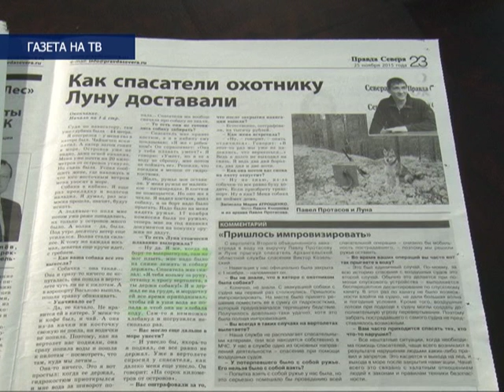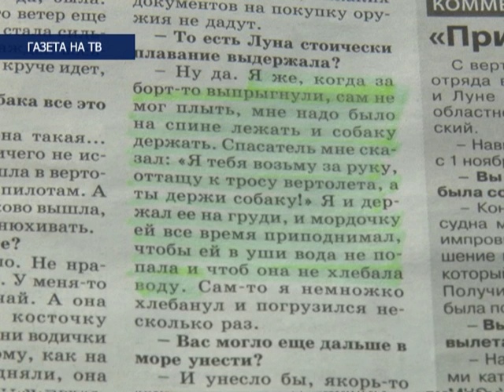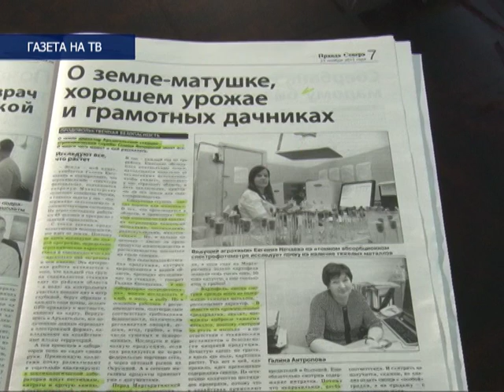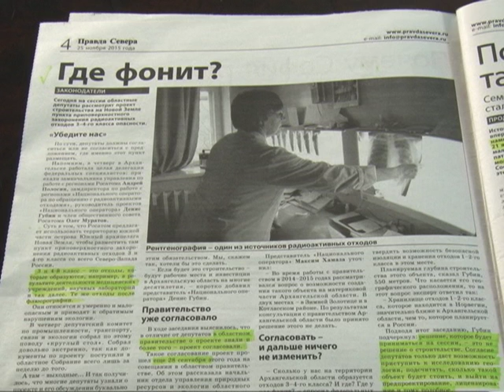"Газета на ТВ" , эфир 27.11.15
Охота на острове Лайда обернулась для жителя Архангельска Павла Протасова и его западносибирской лайки Луны двухдневным плаванием в студеном Белом море. Чтобы достать их из воды, архангельские спасатели провели уникальную операцию. О ней и о путешественниках по неволе в свежем номере Правды Севера пишет журналист Мария Атрощенко. Сегодня,она гость  программы "Газета на ТВ"